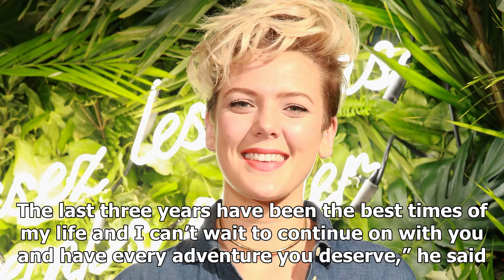TOP NEWS - Singer betty who zak cassar-view of her round!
TOP NEWS HEADLINES DAILY - TOP NEWS - Singer betty who zak cassar-view of her round!

Betty Who just revealed that she is engaged to her beau Zak Cassar The 26yearold Aussie singer, whose real name is Jessica Anne Newham, revealed the news on Instagram by sharing a photo of her looking shocked while wearing her engagement ring. “Okay @zcassar I GUESS I’ll marry you 👰🏼💗🤵🏽,” Betty captioned the pic. “Now my best friend has to work 100 times harder to get rid of me. I am the luckiest girl in the world today and every other day just because I know you. Let’s OWN this marriage th...